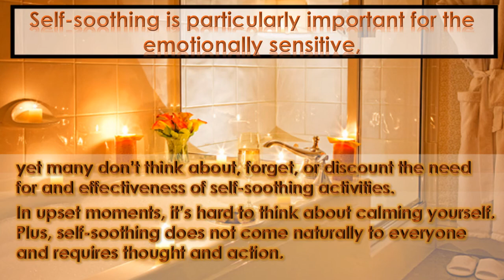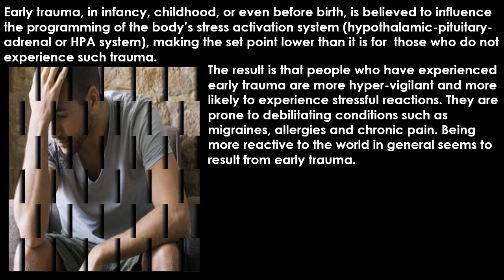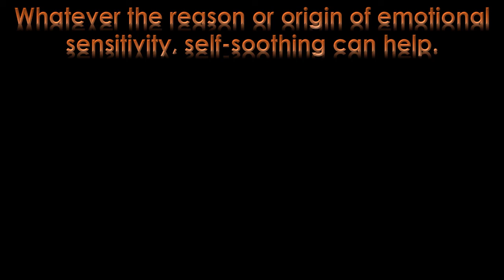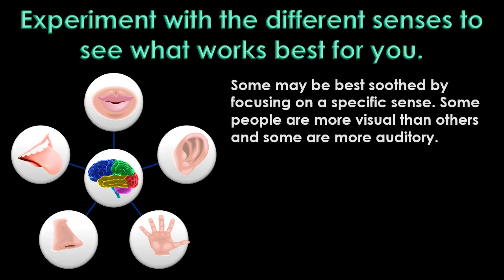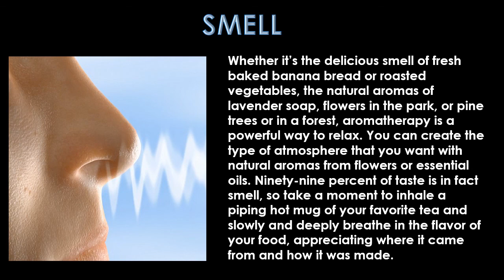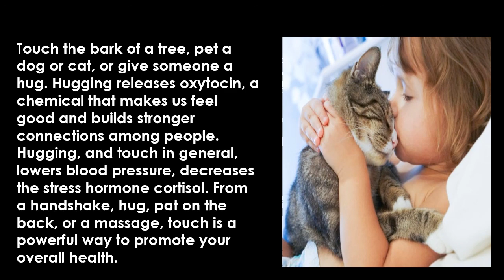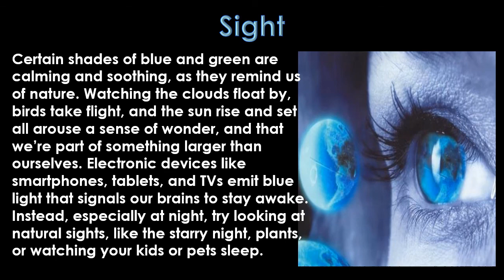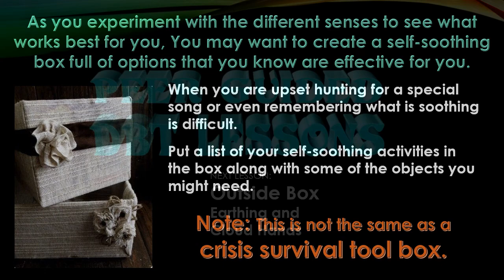DBT Skills Application 2-13 SELF SOOTHING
2-13 /SELF-SOOTHING / Distress Tolerance
for PEER GUIDED DBT LESSONS